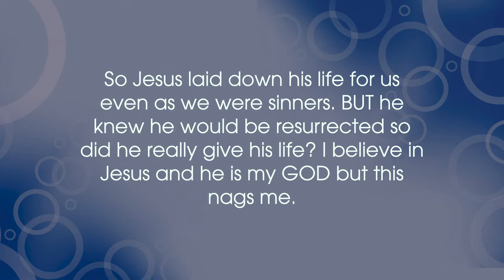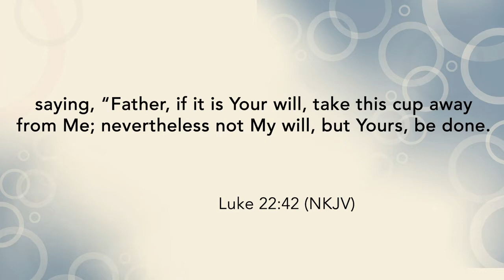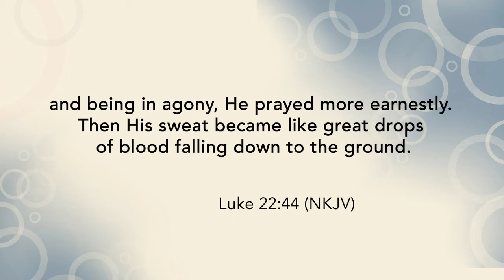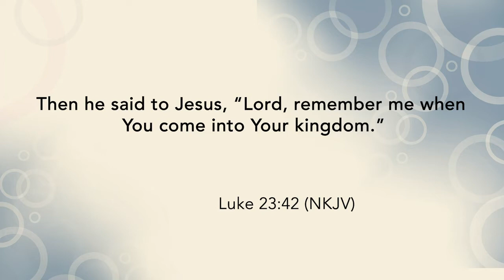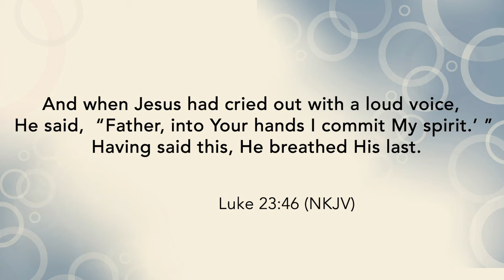Did Jesus know He would be resurrected? | Bible HelpDesk